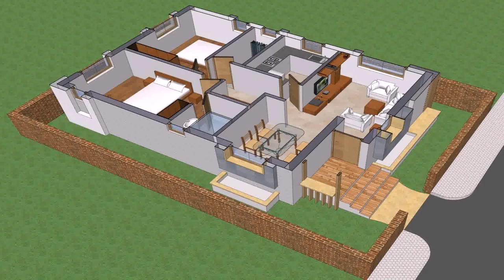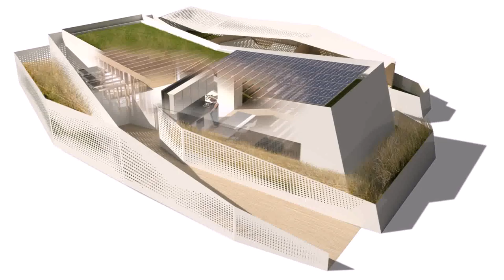House Design In 600 Square Feet (see description) (see description)